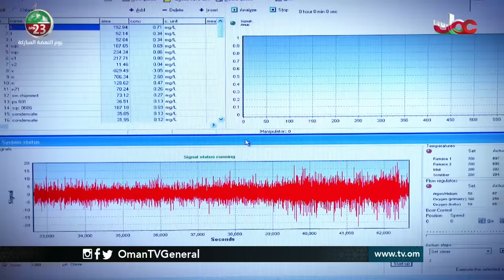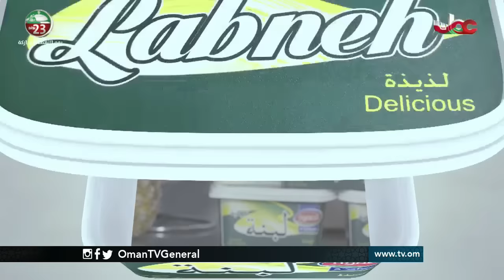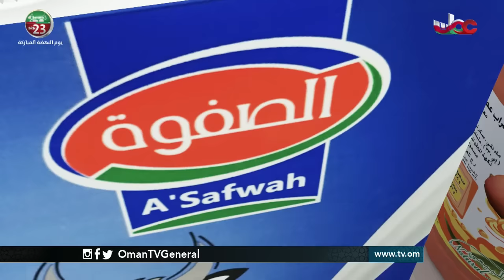أخبار العاشرة | الأحد 24 يوليو 2016م